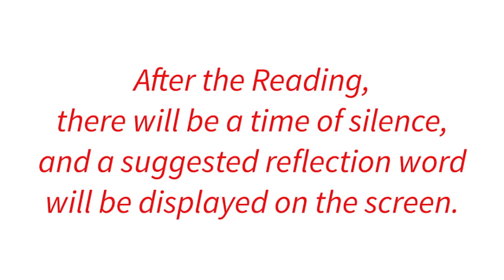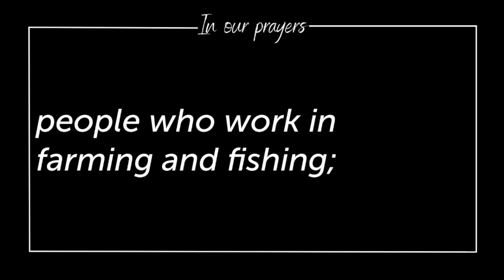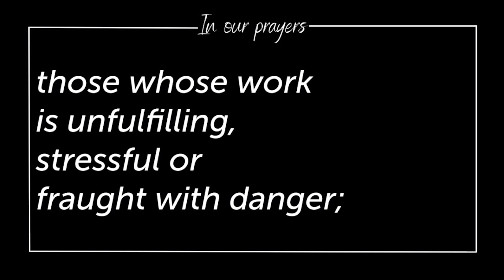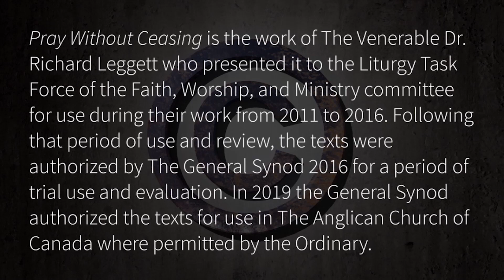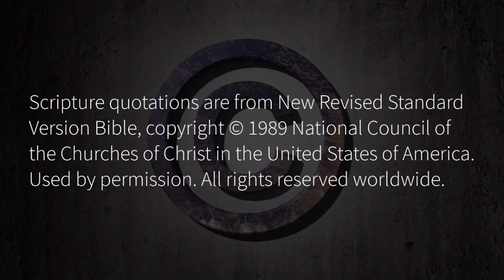Morning Prayer Monday May 29, 2023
Text: Deuteronomy 4:9-14
Suggested Reflection: assemble

Land Acknowledgement provided by the Diocese of Niagara

Pray Without Ceasing is the work of The Venerable Dr. Richard Leggett who presented it to the Liturgy Task Force of the Faith, Worship, and Ministry committee for use during their work from 2011 to 2016. Following that period of use and review, the texts were authorized by The General Synod 2016 for a period of trial use and evaluation. In 2019 the General Synod authorized the texts for use in The Anglican Church of Canada where permitted by the Ordinary.